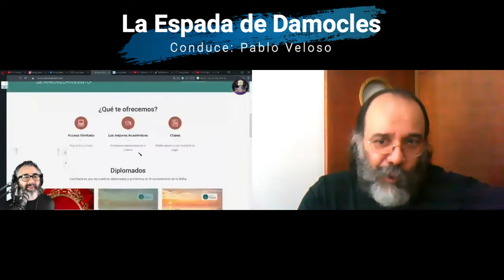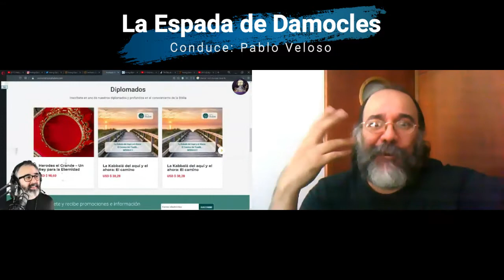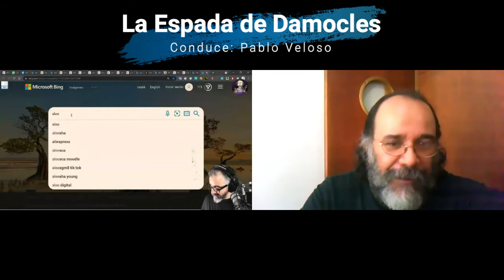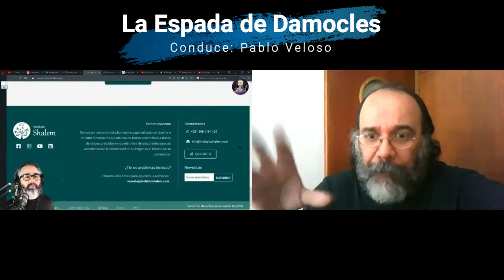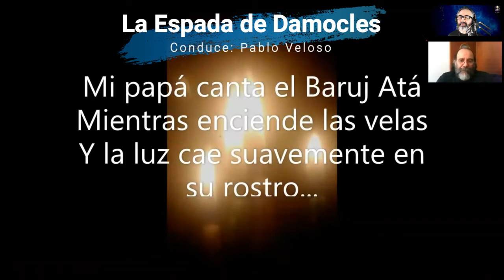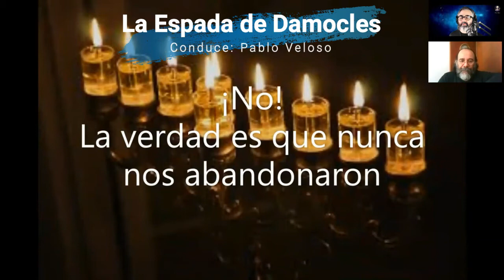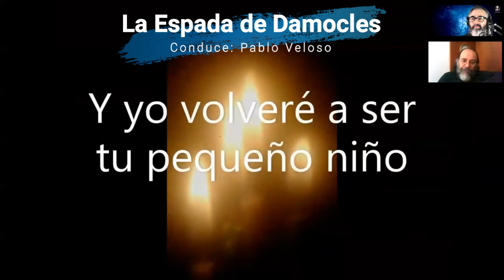3- El Apocalípsis de Juan y los Relatos Apocalípticos Esenios - Charla con Irving Gatell